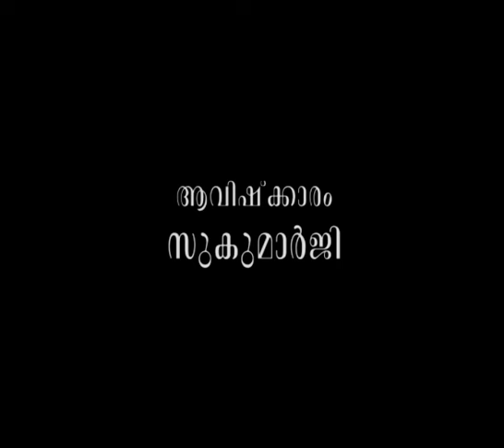പുതിയ ബന്ധം ഉണ്ടാക്കുമ്പോള്‍ ശ്രദ്ധിക്കേണ്ടത്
ആമുഖം: അനന്തസമാധിയെ പുല്‍കിയ പൂജ്യശ്രീ ആചാര്യസ്വാമികള്‍ നിര്‍മ്മലാനന്ദഗിരി മഹരാജ് ഗുരുകൃപയാല്‍ അനുവദിച്ചുതന്നിരുന്ന 'ഗുരുശിഷ്യസംവാദ'ങ്ങളുടെ ഇരുന്നൂറ്റിയെമ്പത്തിയെട്ടാം ഭാഗം.